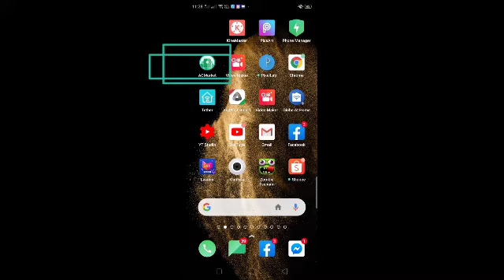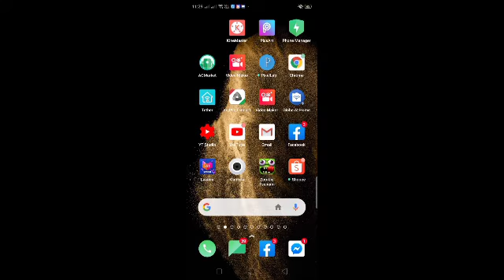HOW TO REMOVE WATERMARK USING KINEMASTER (TAGALOG VERSION) | Jebmyr Vlogs